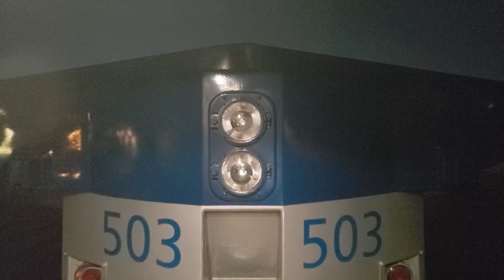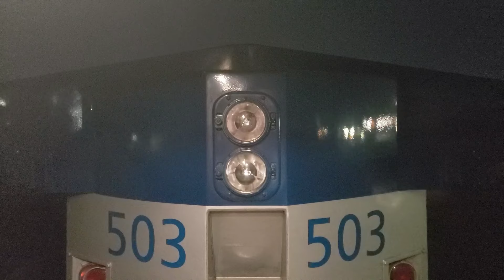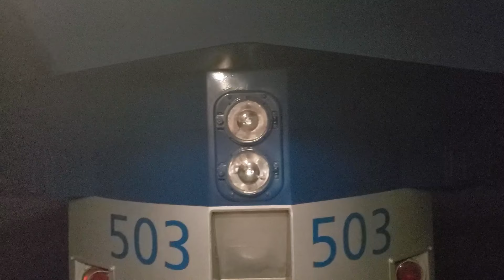[HD] AMTRAK DASH 8 K5LA - 503 Leads The Surfliner!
Here is a video of some of the excellent K5LA horn and engine sound clips taken behind Amtrak Dash 8-32BWH 503 as it leads Surfliner 591 northbound to Los Angeles, a very rare sight to see. Engineer is very good on the horn, giving it a great workout at each of the very few whistle crossings enroute from San Diego.